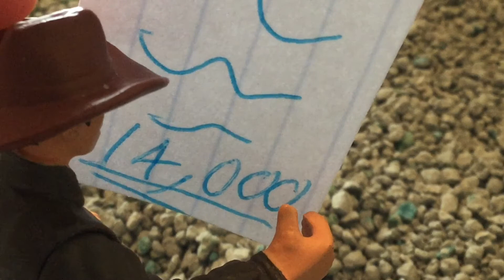Star Stables timeline——— (PART 1)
It’s so stupid